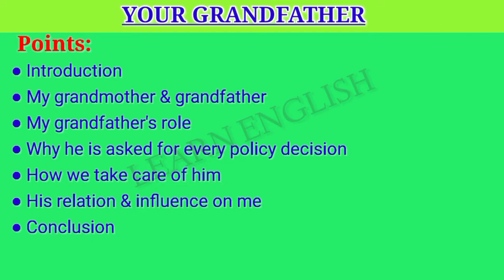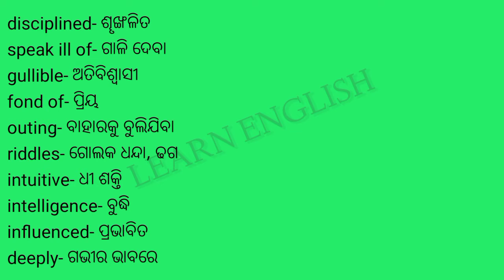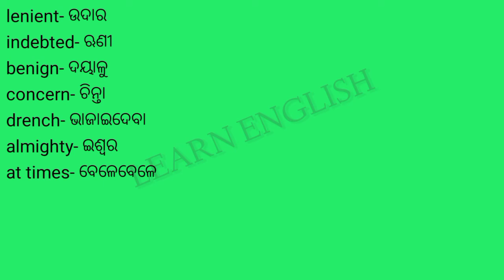Your Grandfather English Essay For 10 Board Class IX & VIII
Your Grandfather English Essay
For 10 Board Class IX & VIII

Written most accurately with points.
Useful for teachers, students as study materials as well as reference.

ALSO COMMENT.